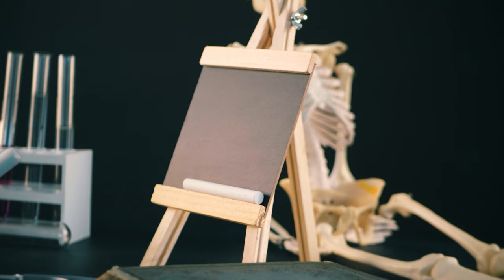University of Szeged - Why the Faculty of Pharmacy (full)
- to help people get well
- to have job mobility, stability, and flexibility
- to be a highly respected member of your community
apply now to our undivided master program to be awarded the Doctor of Pharmacy title!
The University of Szeged offers an accredited five-year program in English.
Applications are accepted from graduates of accredited high schools or colleges/universities.
High-quality education, supportive teachers, vibrant student life, multicultural city!
The University of Szeged is among the top five hundred universities according to QS World University Rankings.